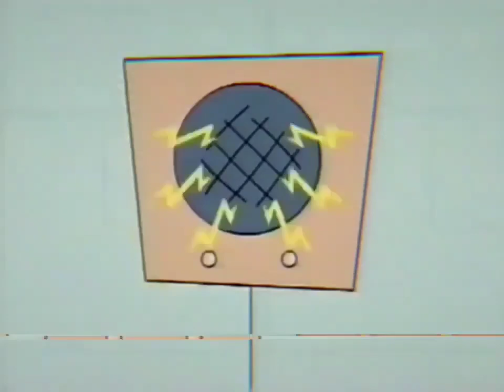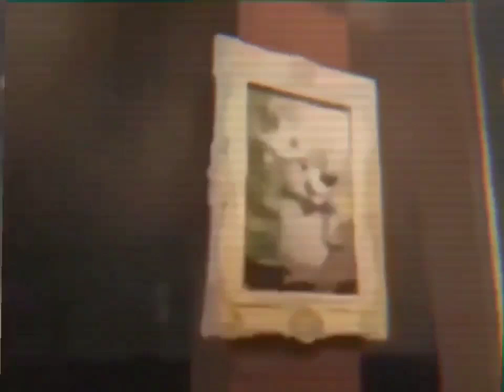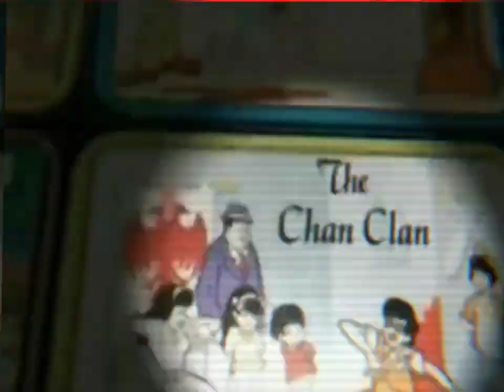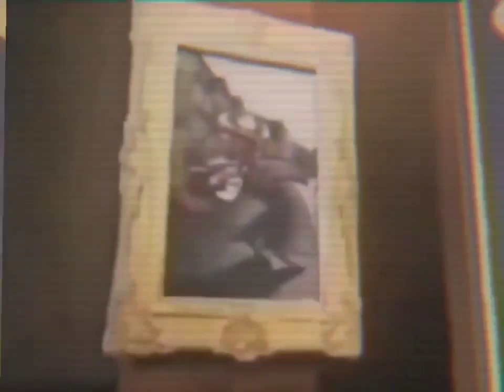Boomerang Various Commercials During The First Justin Time Airings (March 13, 2019)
Remastered Edition